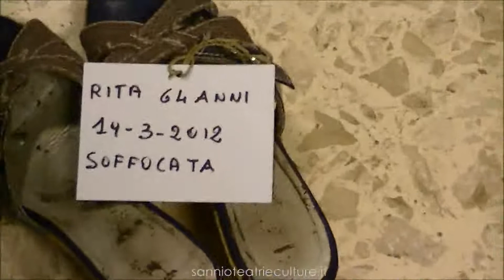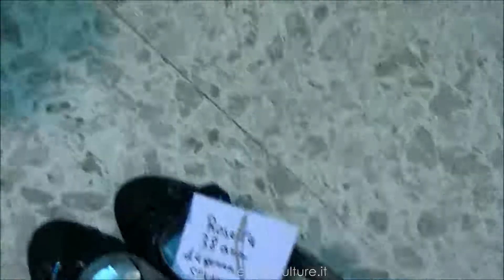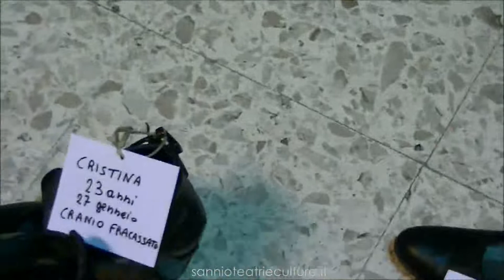25 novembre .flv